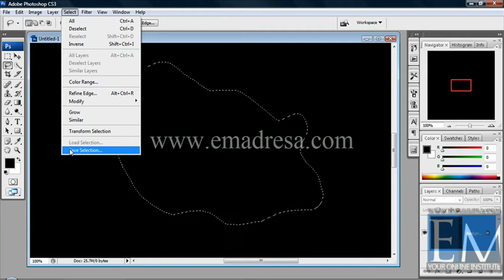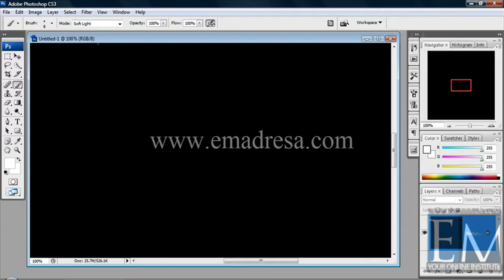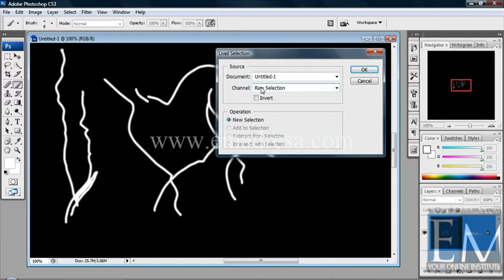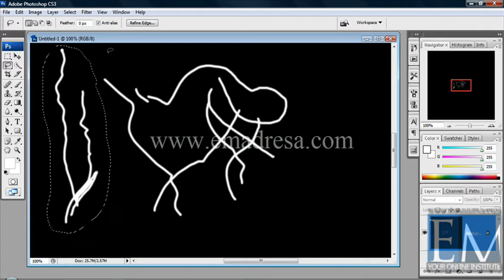Load Selection and Save2 Basic Photoshop tutorials in URDU and Hindi by emadresa